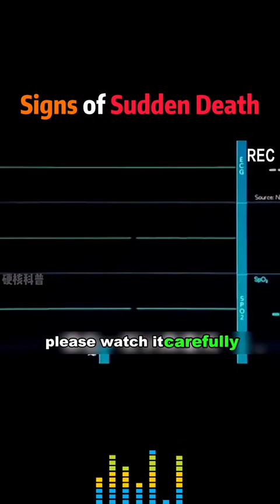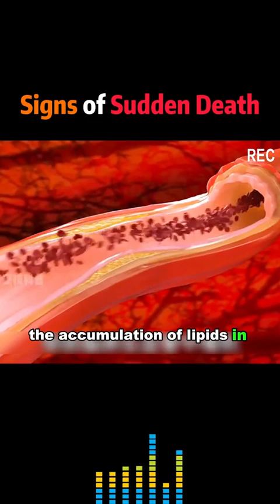Watch and prevent from a sudden death..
Sudden Death causes..
Good to know and be proactive..

- Sampath De Silva -

Source: LinkedIn